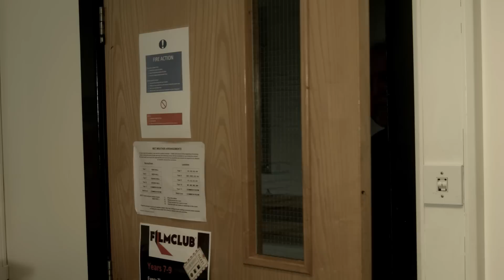DETENTION BREAKOUT - Kyle Ward - Wales High School (A-Level Media Studies)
Written and Directed by Kyle Ward. Produced as part of his A-level Media Studies coursework at Wales High School.